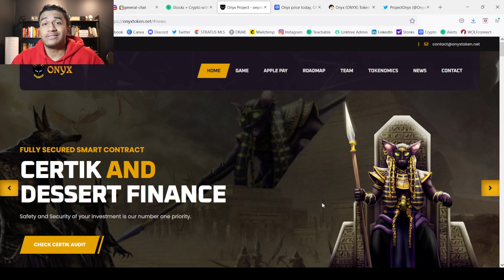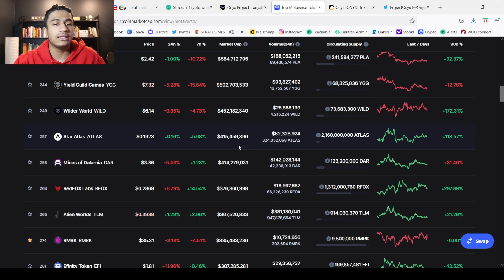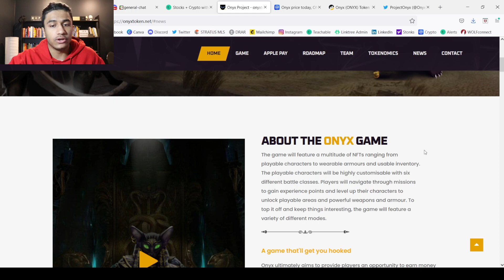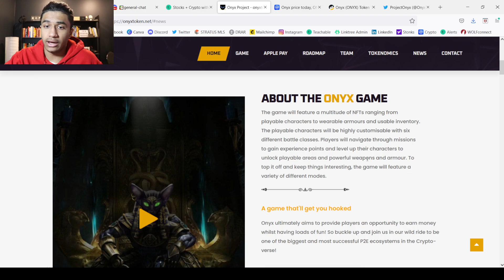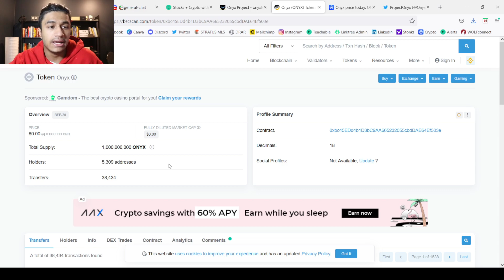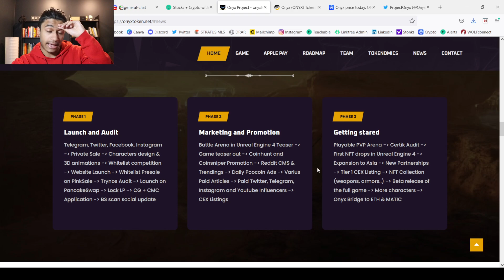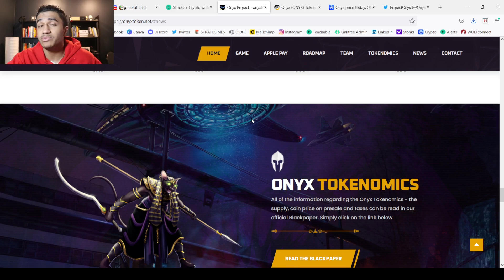$ONYX IS A 100X CRYPTO GAMING GEM!! NEW PLAY TO EARN PROJECT!! (Project Onyx Review)